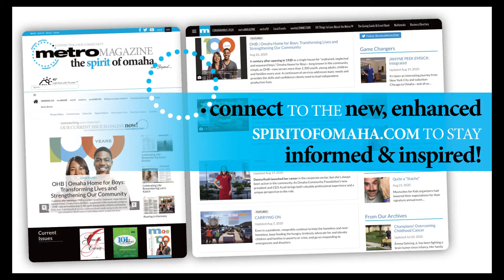metroTV ep 138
Guest: Jacqelle Lane M.Ed.